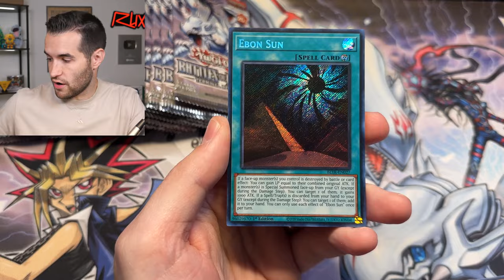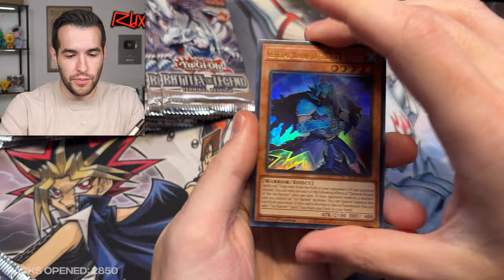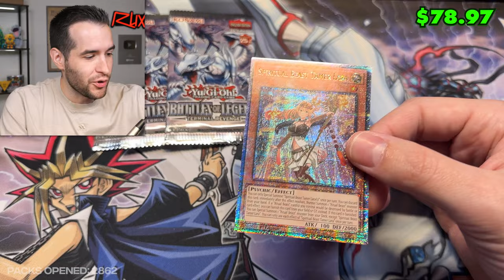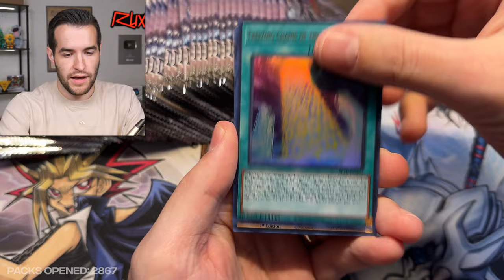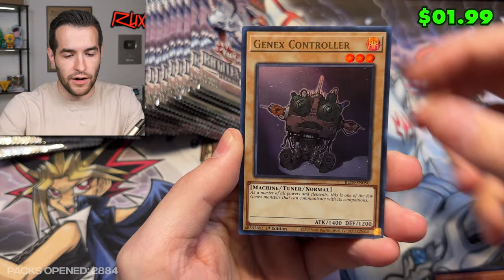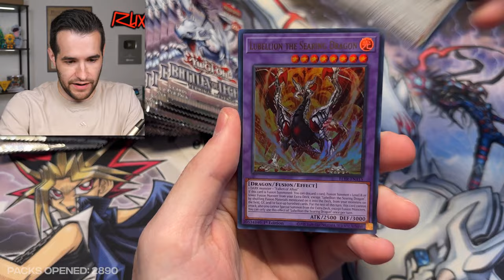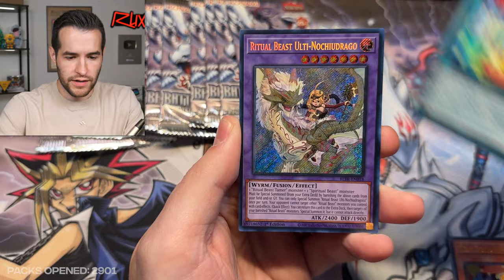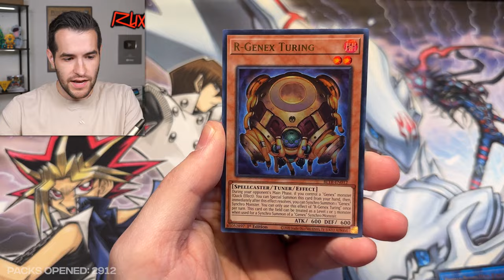This Set Deserves It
I Will Be LIVE On Whatnot Selling NEW Mega Tins On Thursday, September 19th At 5 PM Central! New Users Get $15 Free Credit when you use my link as a new user!

RUXIN2023

➤TCGPlayer Link!